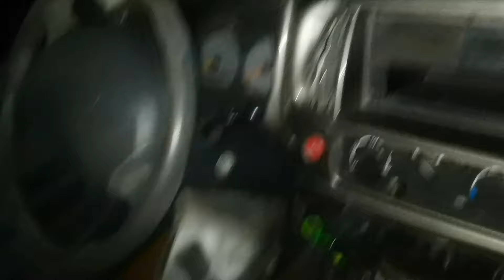DA64W BIG LANG TUMIRIK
Hindi na nag start ulit ito ang gawen